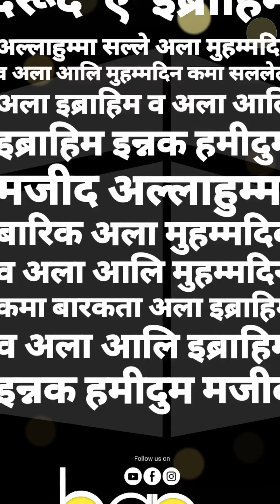Durood E Ibrahim | broadcasting app.